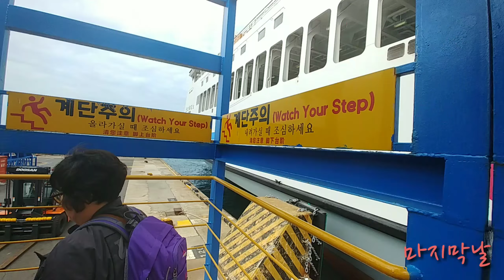[혼자제주도여행]캡틴또라이의 달빛아래 제주도여행기-마지막편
제주도여행기 마지막날
배낚시 우도여행 캠핑 영상편집입니다
네이버검색창에 캡틴또라이를 검색해보세요